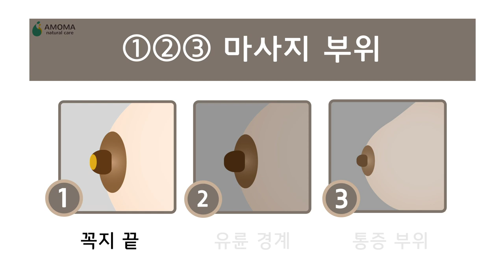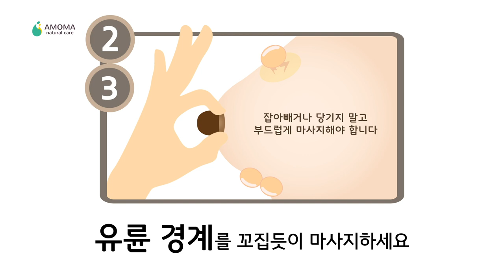모유수유 가슴마사지 따라하기 | 123마사지 (나레이션/자막 포함) Breastfeeding, breast massage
엄마의 가슴이 편해야 수유시간이 행복해요~
유륜이 딱딱해서 아기가 젖을 깊이 물지 못한다면 수유 전에 마사지 해주세요.
유선케어를 위해서는 샤워 중에 가볍게 마사지 하는 것도 좋습니다.
Breastfeeding, breast massage
출산 2주부터는 꼭 교차수유를 해서 유선이 잘 순환되도록 해주세요.